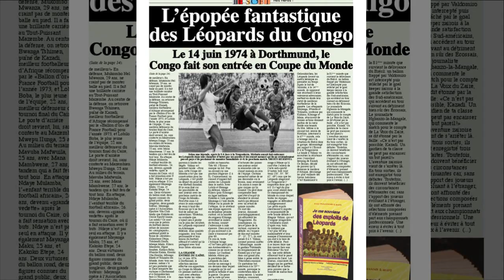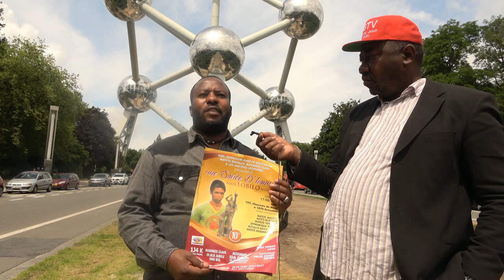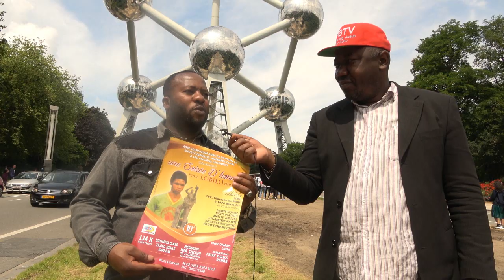Lobilo Bibo Fierté RDC en coupe du monde 74 et champion d’Afrique à Bruxelles en Août 2019